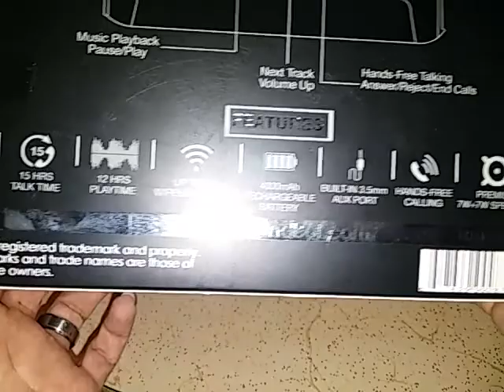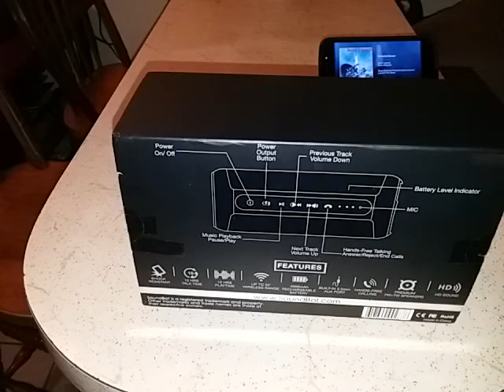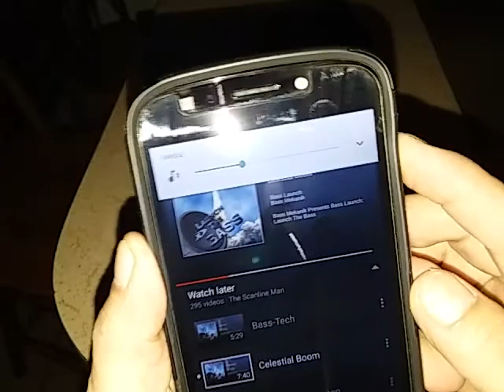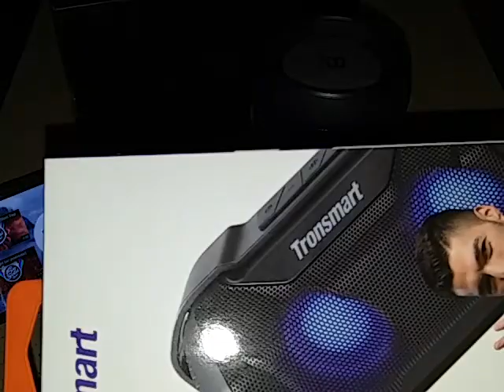Unboxing & Sound Test SOUNDBOT SB 525